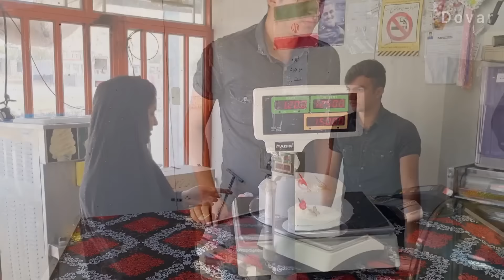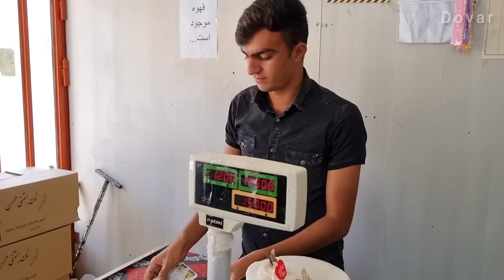The Unforeseen Challenges of a Nomadic Child's Birthday in the Tribal Village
Nomadic life is filled with unique challenges and unexpected events, and this story is no exception. In a remote tribal village, a family was eagerly preparing for the birthday celebration of their young child. The nomadic lifestyle, while rich in tradition and close-knit community bonds, also comes with its share of hardships.

The family had gathered whatever resources they could to make this day special for their child. They had planned to bake a local bread, cook a traditional meal, and invite fellow nomads from the surrounding area to join in the festivities. The excitement was palpable as the preparations were underway.

However, as is often the case in the unpredictable environment of the mountains and plains, things did not go as planned. A sudden change in weather brought about strong winds and heavy rain, disrupting the outdoor celebration. The family's makeshift shelter, a tent made of fabric and supported by wooden poles, was not strong enough to withstand the harsh weather conditions.

The birthday decorations were ruined, and the food that had been prepared with so much love and care was spoiled. The family, along with their guests, had to seek refuge in their small, cramped hut, trying to salvage what was left of the day.

Despite the unfortunate turn of events, the nomadic spirit of resilience and community shone through. The adults shared stories and sang traditional songs, while the children played simple games, making the best out of a difficult situation. The birthday child, though initially disappointed, was soon cheered up by the warmth and love of the community.

This story serves as a poignant reminder of the challenges that nomadic families face on a daily basis. Living in harmony with nature means being at the mercy of its whims, and this birthday celebration was a testament to that fact. However, it also highlighted the strength, resilience, and sense of community that is inherent in the nomadic way of life.

In the end, the family was grateful for the safety and well-being of their community, knowing that material possessions can be replaced, but the bonds of family and friendship are priceless. The disrupted birthday party became a lesson in gratitude and resilience, hallmarks of the nomadic life.